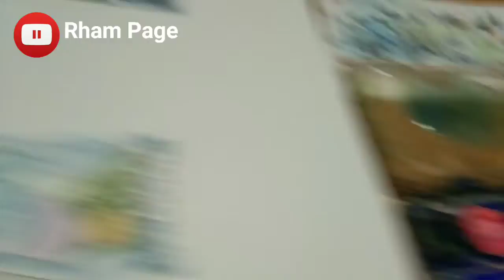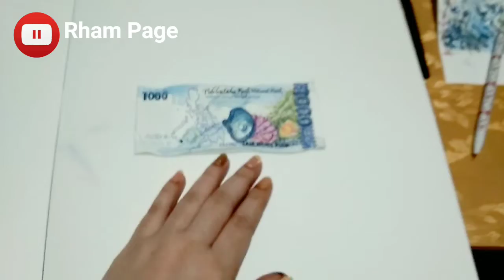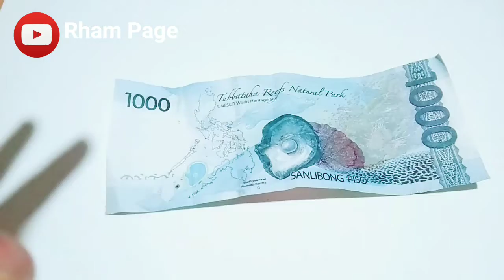PAANO MAGKAPERA???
...Ang artist??? We draw it 😁